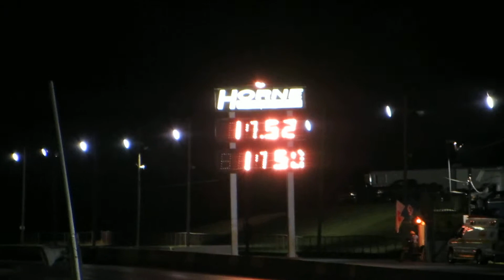Morris's Mustang @Cecil County